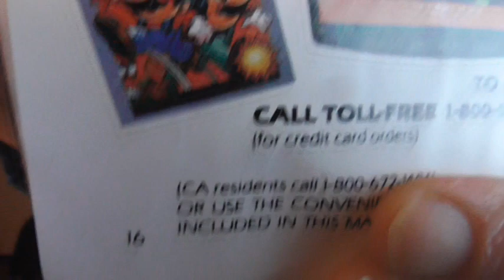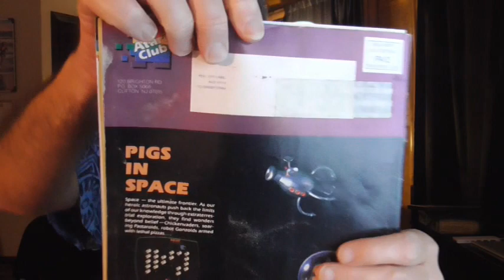Reading With Jim Larsen: Atari Age Magazine- Mario Brothers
Jim Larsen reads "Mario Brothers", from Atari Age Magazine, November 1983. This was when Mario and Luigi were just a regular plumbers. The hadn't turned into Super Mario Brothers yet.